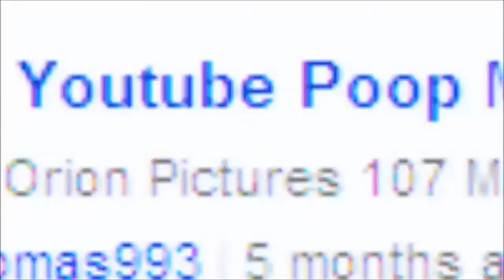[YouTubePoop]mobro studios teaches you how to poop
poop! xD may mayz